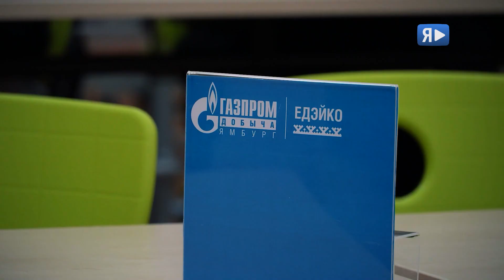ПОЛЕЗНЫЕ СВЯЗИ / Презентация программы «Едэйко» для учащихся Пуровского и Тазовского, районов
Новая кадровая программа «Газпром добыча Ямбург» для студентов из числа коренных малочисленных народов Севера набирает обороты. Представители управления кадров и социального развития компании провели презентацию программы «Едэйко» для учащихся Пуровского, Тазовского, Надымского районов в формате видеоконференции. Специалисты рассказали о деятельности Общества, об условиях участия и о востребованных на предприятии специальностях. Программа «Едэйко» – пилотный проект, направленный на развитие регионального рынка труда и обеспечение потребности компании в высококвалифицированных рабочих. Партнёрами выступают Новоуренгойский многопрофильный колледж и «Газпром техникум Новый Уренгой».